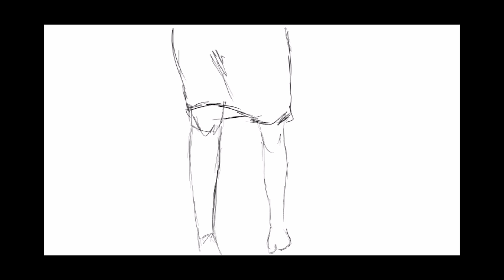Spoken Poetry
Sample animation